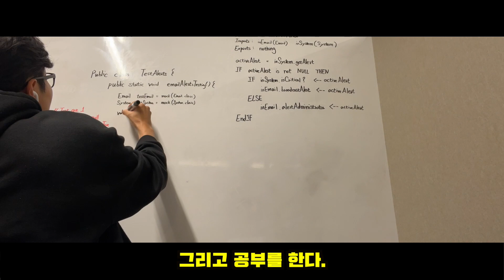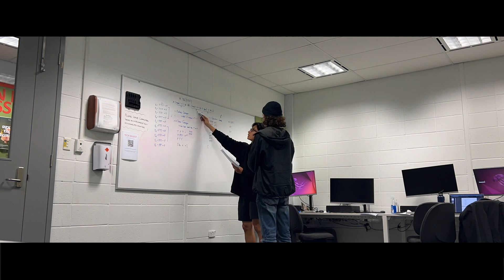[호주IT유학] 자급자족 호주대학생활